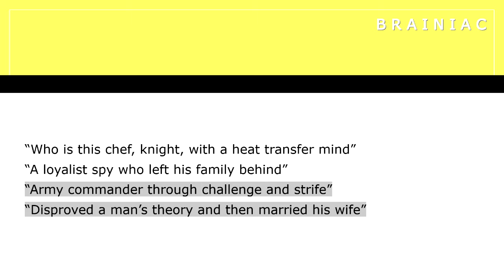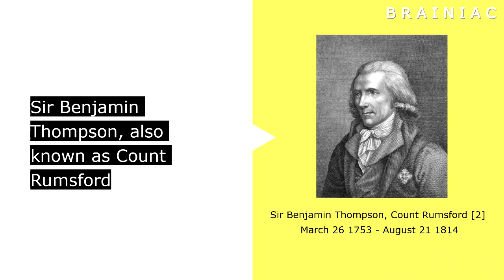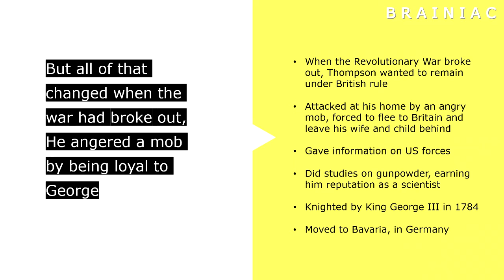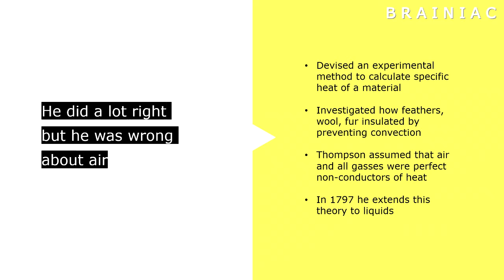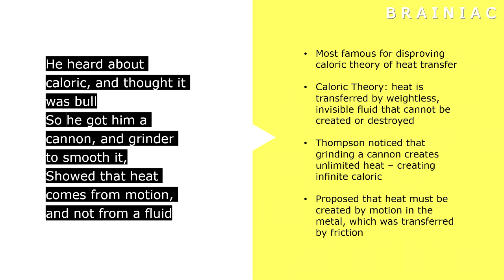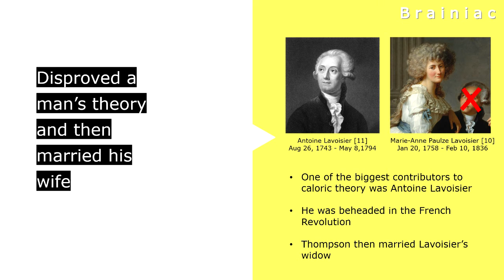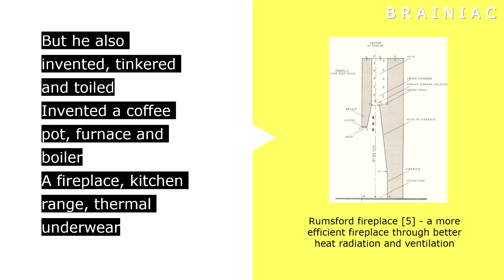Sir Benjamin Thompson